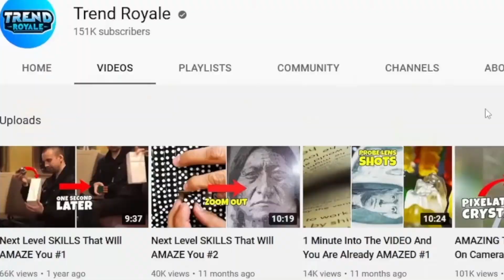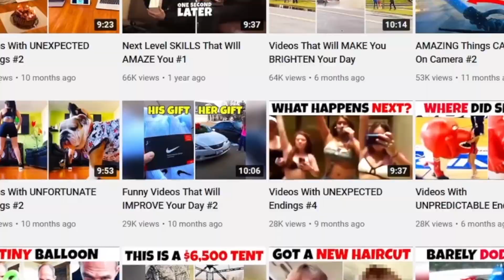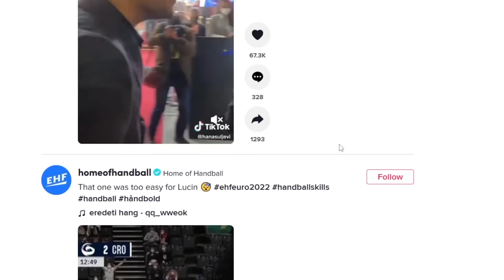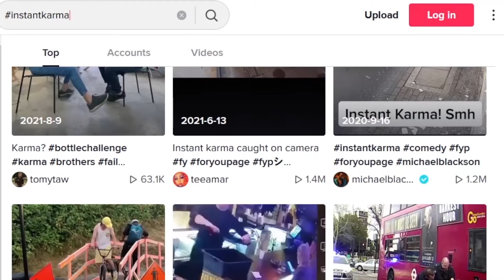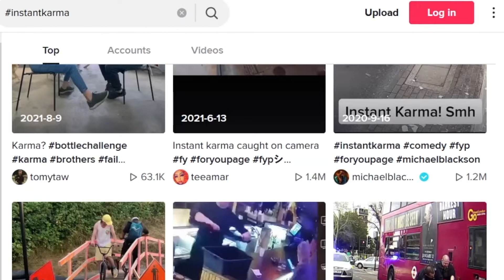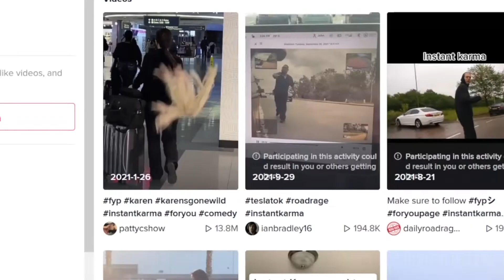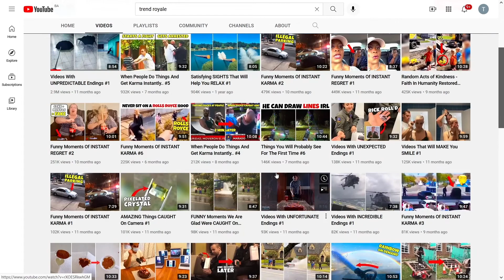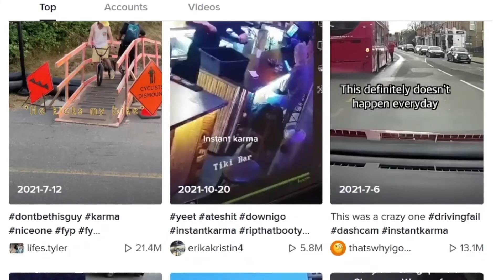Generate Money Consistently Online Using Youtube With This STUPIDLY SIMPLE Idea! (Make Money Online)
Best Way To Generate $1,991 By Signing Up To This FREE Ecommerce Website (Make Money Online)